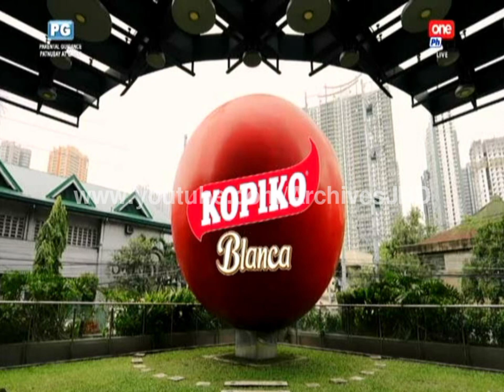One PH: Continuity to E.A.T. (07/01/2023) + (Technical Difficulties)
©️ Cignal TV, 2023